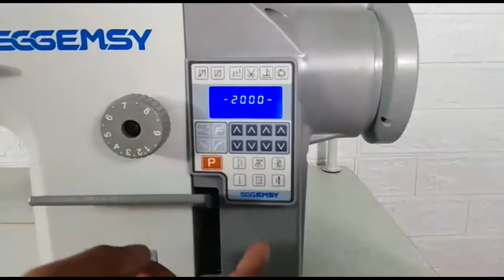📹 SGGEMSY SG-0311E3 📹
📹 一体型厚料平缝机 Integrated Heavy Duty Lockstitch Sewing Machine 📹

🧶 一体型双同步平缝机 🧶
👇 特点 👇
✅ 电控箱、操作面板、马达一体化的大旋梭厚料缝纫机
✅ 适用于缝制箱包、沙发、皮革等中厚料
✅ 厚料线迹优美
✅ 可选配自动抬压脚
✅ 宽大的操作空间
✅ 可调内外压脚交替量
✅ 750W强劲驱动
✅ 内置绕线器
✅ 自动剪线，自动倒回缝，自动剪线
✅ 最高转速 2200 转

🧶 Integrated Top&Bottom Feeding Lockstitch Sewing Machine 🧶
👇 Features 👇
✅ Integrated control box、panel、servo motor,sewing machine for heavy duty with large rotary hook
✅ Suitable for sewing handbags、sofa、leather etc from medium material
✅ Heavy duty material with excellent stitch
✅ Optional auto presser foot lifting
✅ Large operating space
✅ Adjustable inner and outer presser foot alternate amount
✅ Powerful 750W motor
✅ Built in bobbin winder
✅ Auto thread trimmer,auto seam backtacking,auto thread nipper
✅ Sewing speed max 2200 rpm